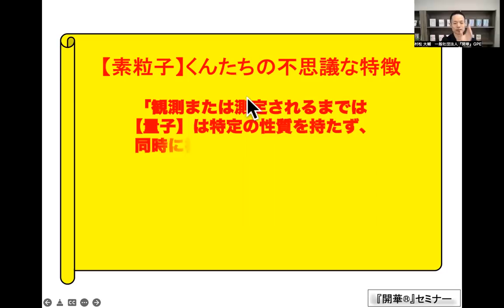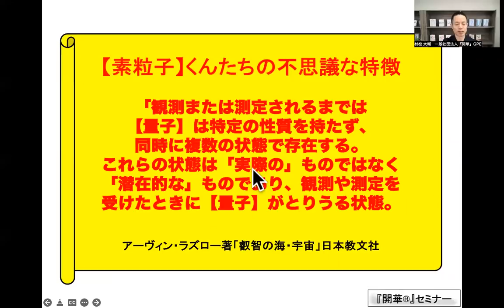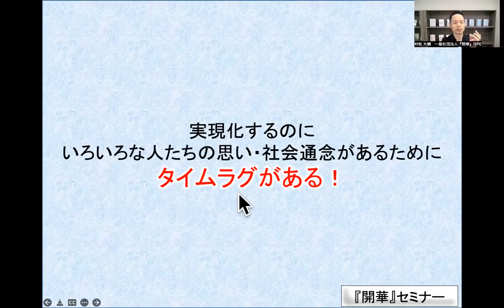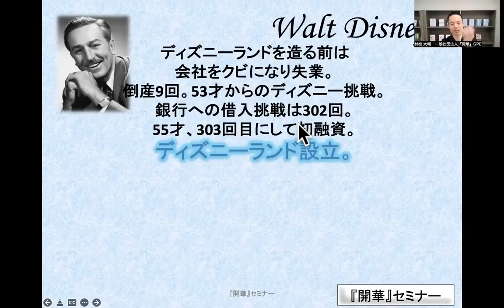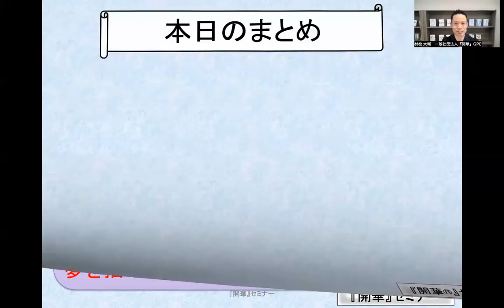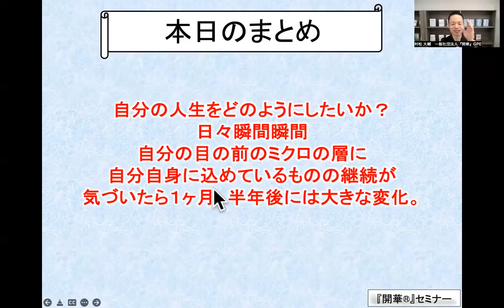【量子力学的！】思考の現実化その２「実現しない人の特徴」